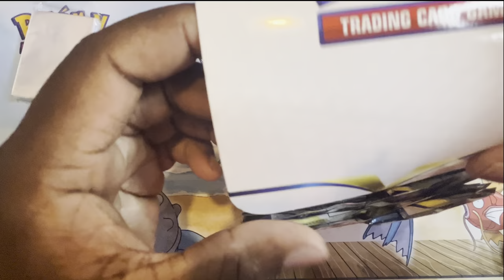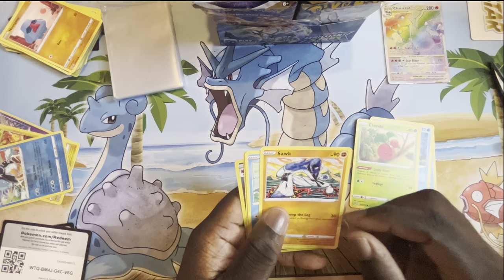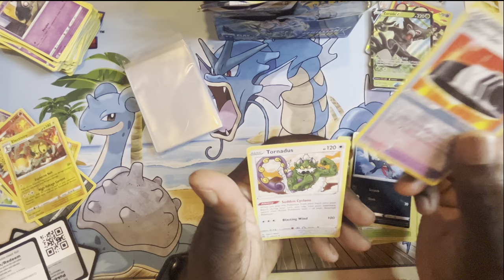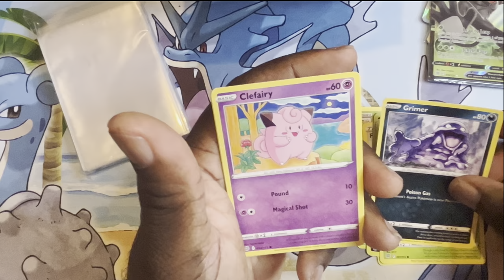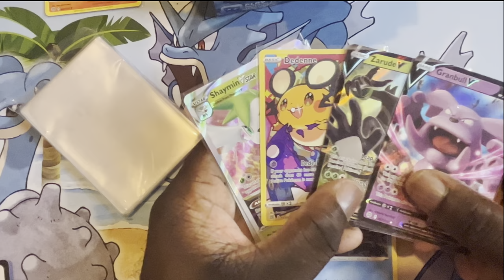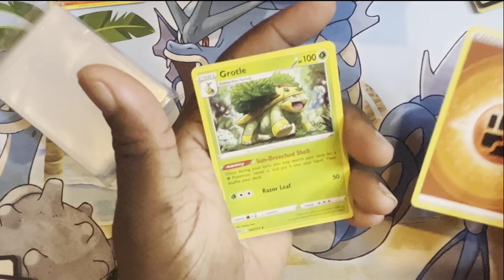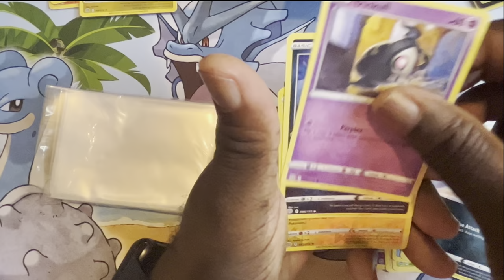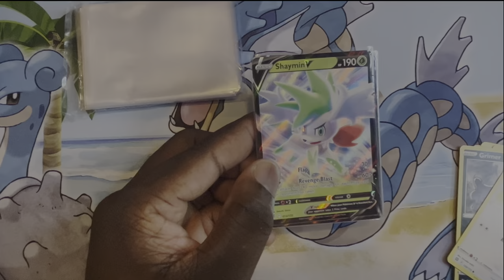How I pulled one of the chase cards! Brilliant Stars MY FIRST EVER Booster Box Opening.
Welcome to my first ever Brilliant Stars booster box opening video! In this exciting unboxing, I'll be sharing my experience of opening my very first booster box of Brilliant Stars and revealing one of the chase cards that I pulled! Join me as I unbox the booster box and share my reactions to the cards I discover inside. From rare and shiny cards to beloved favorites, you'll see it all as I take you through my journey. Whether you're a seasoned collector or just starting out, you won't want to miss this epic opening. So grab some popcorn, sit back, and enjoy the show!